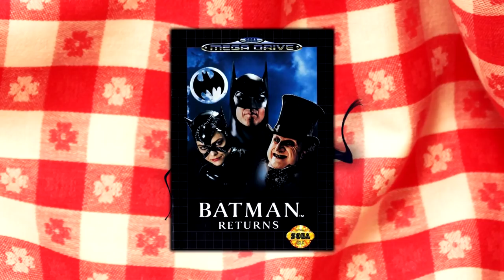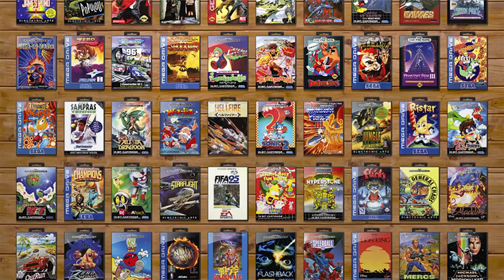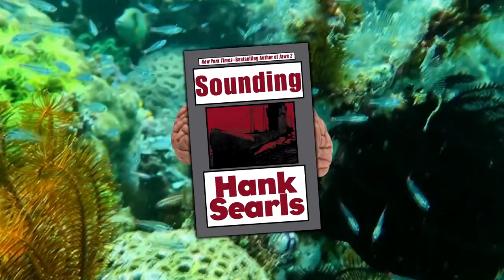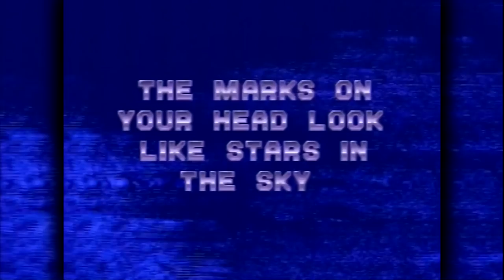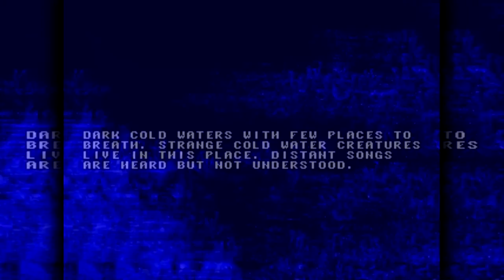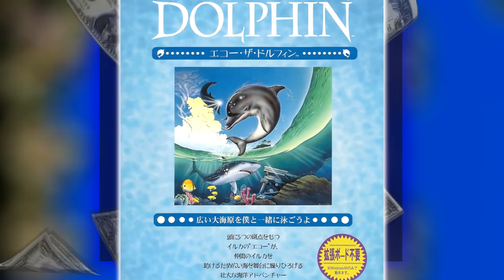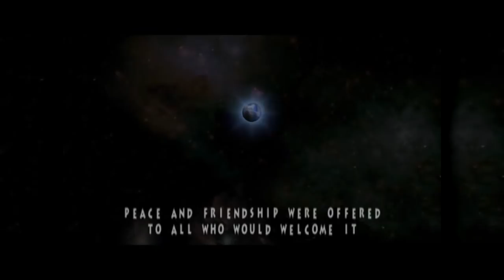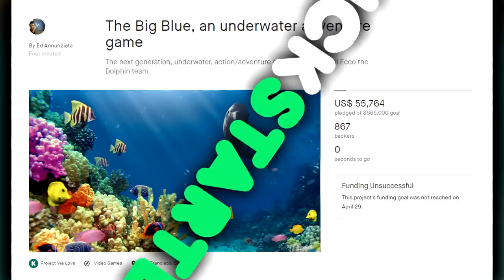Ecco The Dolphin: The Complete History - SGR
Let's dive into the weird and wonderful world of Ecco The Dolphin